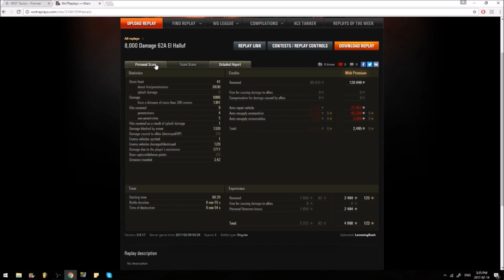How to Win Games on El Halluf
Heres my battle plan  for anyone whos interested in seeing it